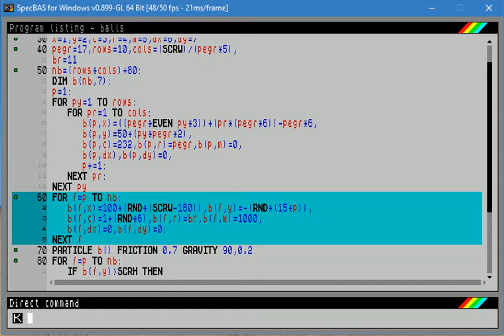particles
New particle engine for SpecBAS. Handles collisions with proper circular deflection, friction and gravity. Syntax may change yet - might be a good idea to be able to specify more than one force acting on the particles. PLOT has been upgraded to handle an extra parameter - radius - which is used here to draw the particles. You can of course use your own drawing routines if you like.